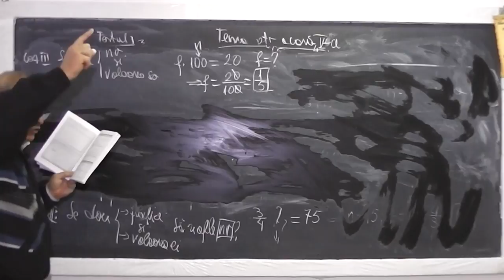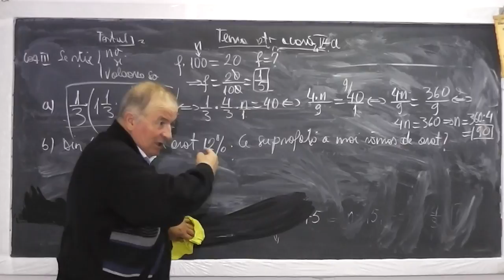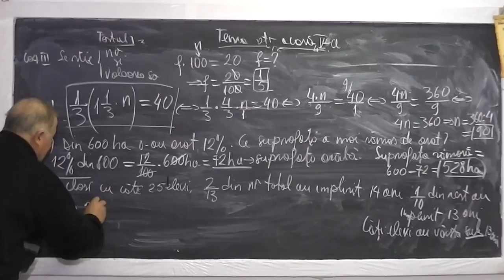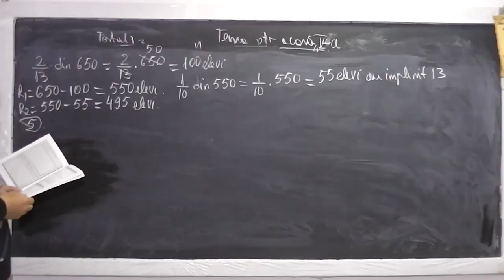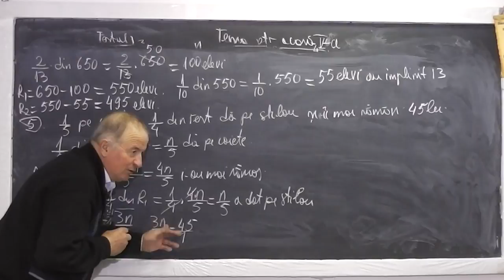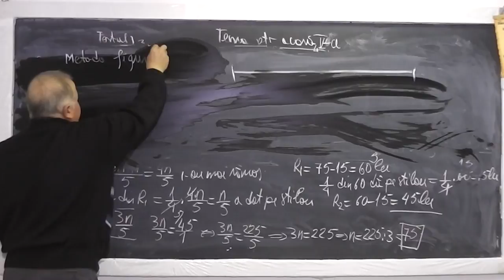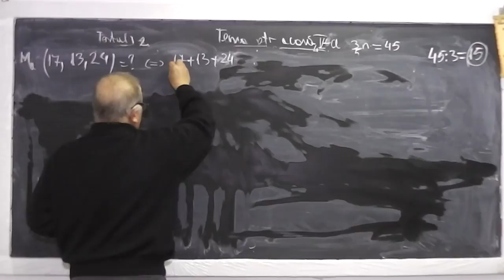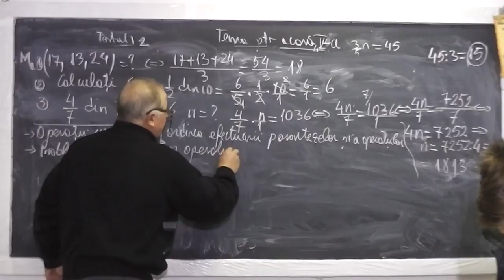2/2 935 Ordinea efectuarii parantezelor si a operatiilor Probleme reduse la operatii cu fracti Cls 5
Aceste lectii sunt sustinute de voi si daca va sunt utile, as aprecia un Like, Share, Comment - In aceasta lectie de matematica pe care o puteti vedea in direct si pe ne ocupam de tema pentru acasa la clasa a V-a. Din cuprins: Operatii cu fractii, Ordinea efectuarii parantezelor si a operatiilor, Probleme care se reduc la operatii cu fracti.